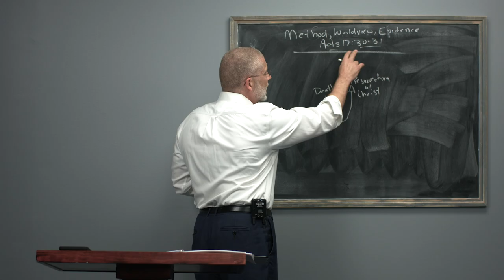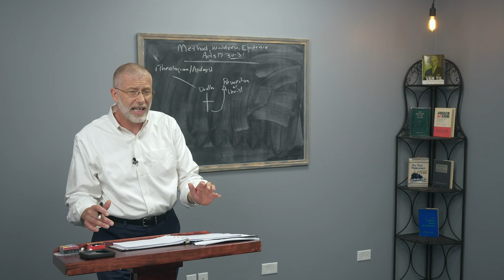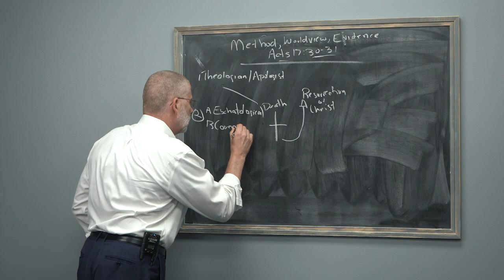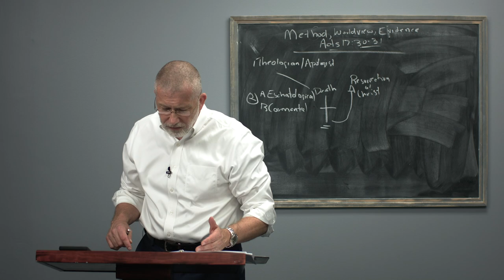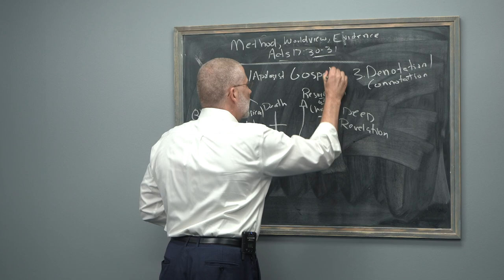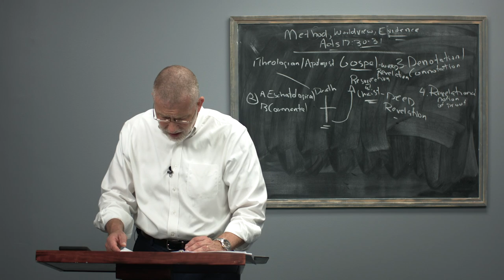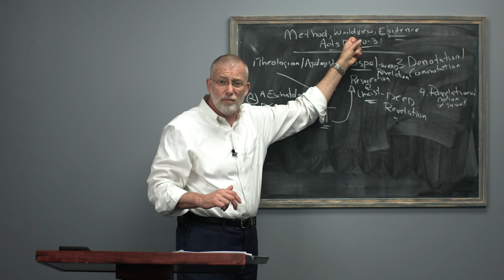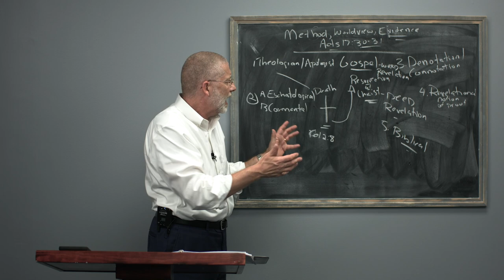Method, Worldview, and Evidence | Intro to Cornelius Van Til (Lesson 7)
This is the seventh lesson in Dr. Lane G. Tipton’s Reformed Academy course, Introduction to the Theology and Apologetics of Cornelius Van Til. This lesson covers the following topics:

00:00 Paul the Theologian Is Paul the Apologist
08:37 The Nature of the Resurrection in Paul's Apologetic Presentation
22:03 The Denotation and Connotation of the Resurrection
28:09 A Revelational Notion of Proof
37:11 A Biblical Approach to Apologetics

Fill out the form at the following link in order to download the course prospectus and syllabus

Read more about Van Til’s theology and apologetics in Dr. Tipton’s groundbreaking book

Are you looking for more free on-demand video courses? Register for our Reformed Academy and enroll in other courses on apologetics, covenant theology, the Westminster Shorter Catechism, and much more

Prayerfully consider supporting our Colossians 1:28 mission so that we may continue to provide free access to Reformed resources for students like you across the world